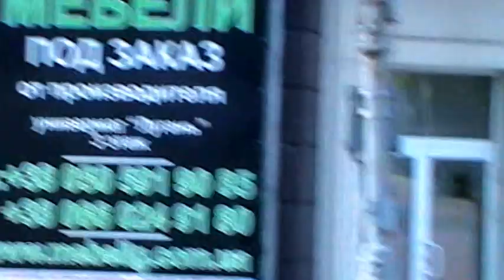‎Луганск, ул. Карла Маркса, Вечный Огонь, 29 ‎июля ‎2014 ‎г,, ‏‎14:51:07